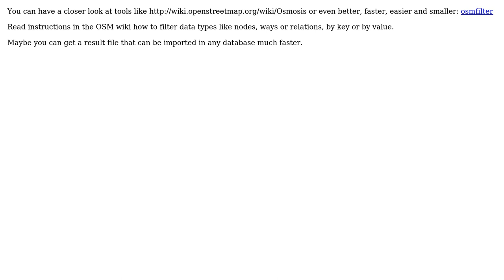GIS: Delete tags from planet.osm with osm2pgsql and minimize size of database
With thanks & praise to God, and with thanks to the many people who have made this project possible! | Content (except music & images) licensed under CC BY-SA | Music | Images & others | With thanks to user stephan75 user dimitris lepipas and the Stack Exchange Network Trademarks are property of their respective owners. You are responsible for your own actions.